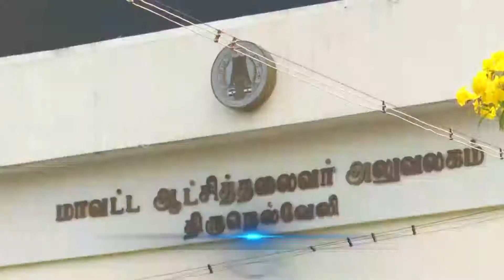மாவட்ட ஆட்சியருக்கு வாழ்த்து தெரிவித்த சிந்தாமணி ராமசுப்பு மற்றும் வழக்கறிஞர் ஜெனி